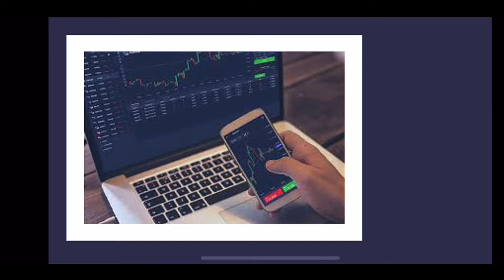Trade Like a Professional | Best Trading Strategies for Winning Trades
Allow TWR to assist in your refinement & development of your skills to becoming:

✅ Well Rounded
✅ Confident
✅ Profitable

TRADERS

📱I nstant Message Alerts📱

📚TWR UNIVERSITY📚

SOCIAL MEDIA

⚠️TERMS & CONDITIONS⚠️